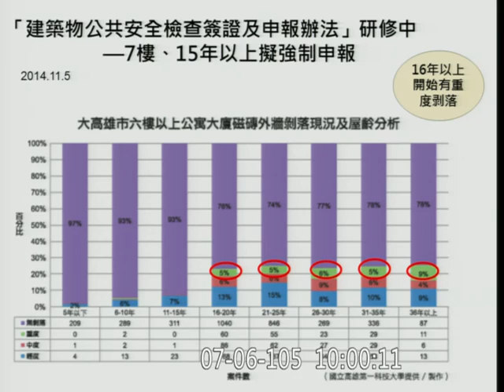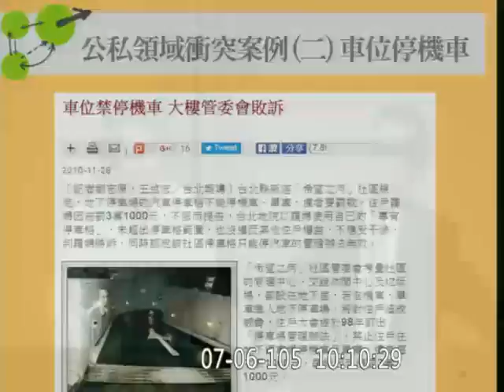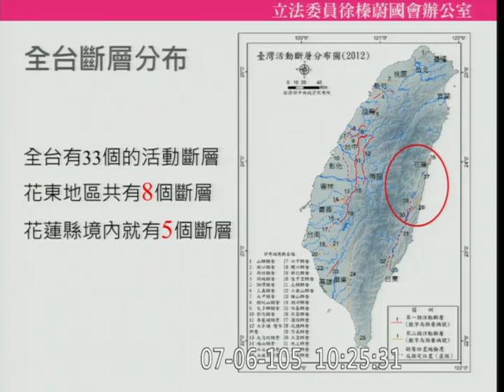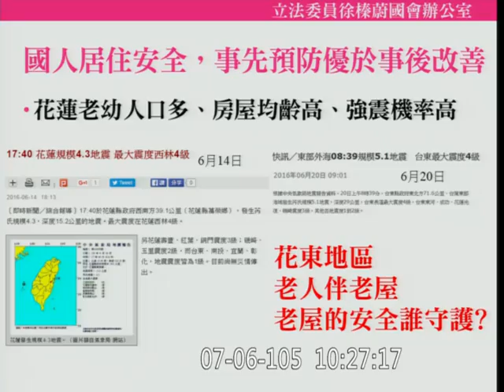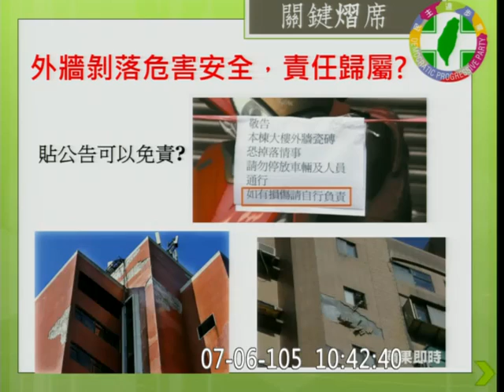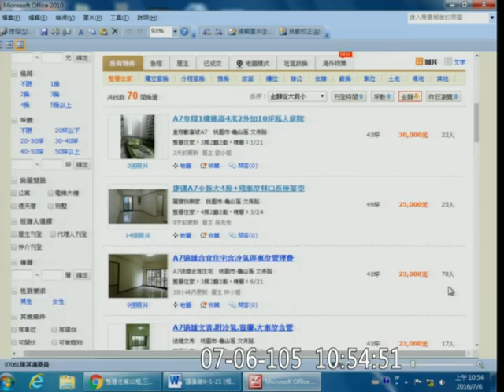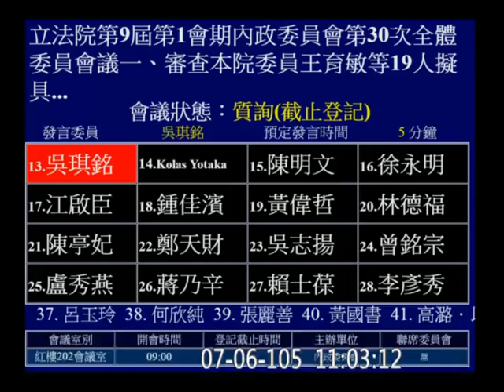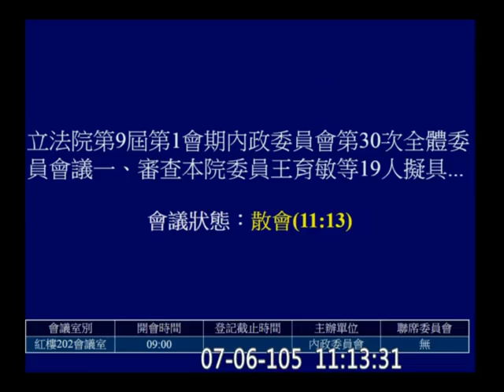20160706 公寓大廈管理條例 陳怡潔請陸委會提供兩岸通聯文書當天議事錄確認 陳其邁 黃昭順 李俊俋 莊瑞雄 姚文智 內政 【立法院演哪齣？】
梅花鹿 浮洲合宜宅